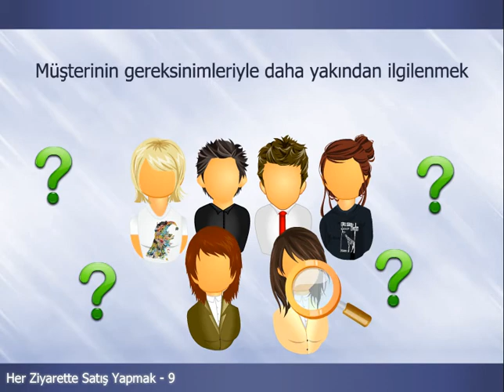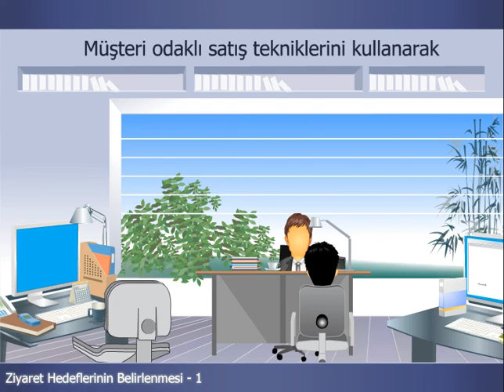Müşteri Odaklı Satış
Satışla sonuçlanan bir ziyaret için etkili bir açılış önemlidir. Etkili bir açılış amaç, yarar ve kontrol ifadelerini içerir. Amaç, müşteriye neden orda olduğunuzu ve ne yapmak istediğinizi belirtir.

Müşteri odaklı satış, müşterileri işletmeye bağlayan, onların kalıcı olmalarını sağlayan bir anlayış bütünüdür. Bu yaklaşımı benimsemiş işletmelerde müşteri memnuniyet sayısı artmaktadır.

Ziyaret öncesi planlama yapmak ve temel unsurlara dikkat edildiğinde satış başarı şansı artmaktadır. Öncelikle ziyaret noktaları için iş planı yapın. Ziyaret hedeflerinizi belirleyin. Ziyaretinizle ilgili notlar tutun. Düzenli ziyaret edilecek müşterilerinizi belirleyin ve müşterinizi sahiplenin.

Bu eğitimde size, satış yaparken müşteriye odaklanmanın öneminden ve müşteri ziyaretlerinin nasıl satışa dönüştürülebileceğinden bahsedeceğiz.

Amaç, Yarar, Kontrol
Ziyaret Öncesi Planlama
Etkili Soru Sorma Yöntemleri
Sunumun Odağı
Ziyaret Hedeflerinin Belirlenmesi